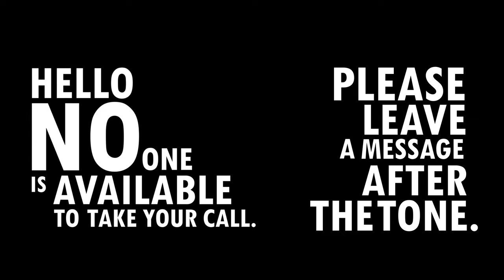Stop Leaving Voicemails And Do This Instead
We have become a culture of instant gratification where “on-demand” is the norm. There is a reason why we no longer use carrier pigeons and telegrams... now it’s time to cut the voicemail cord.